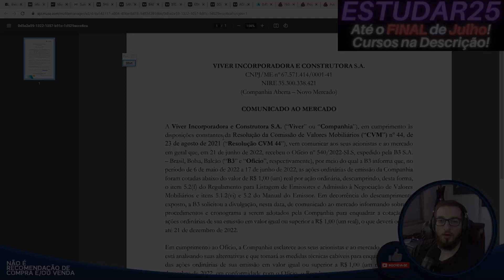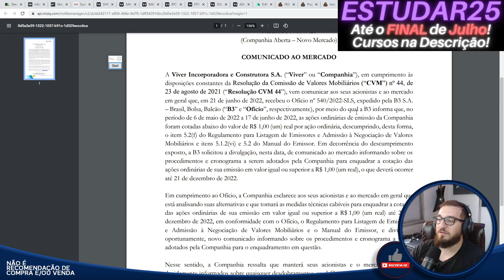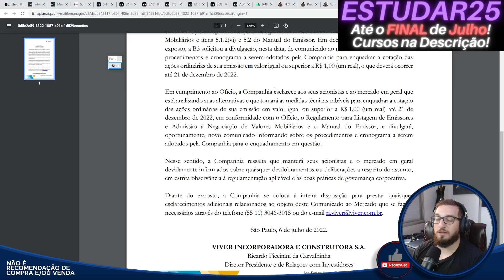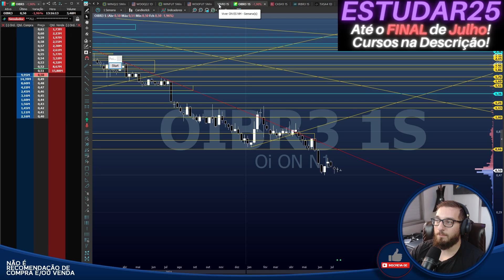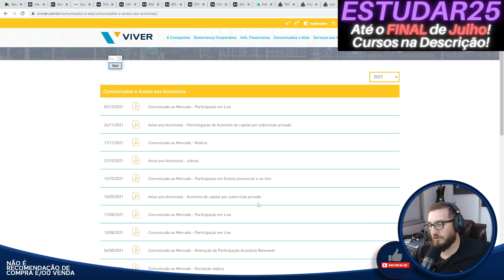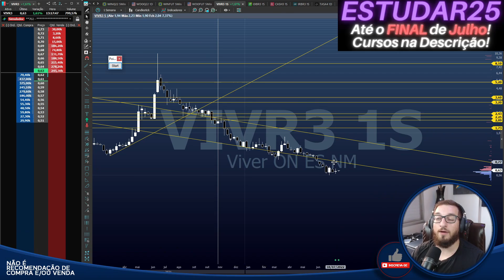Viver (VIVR3) e o GRUPAMENTO!